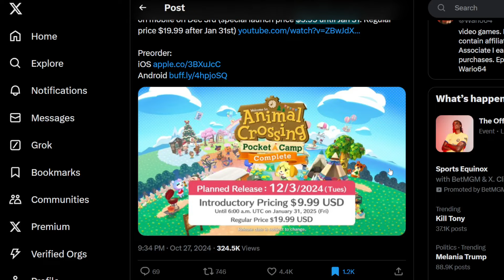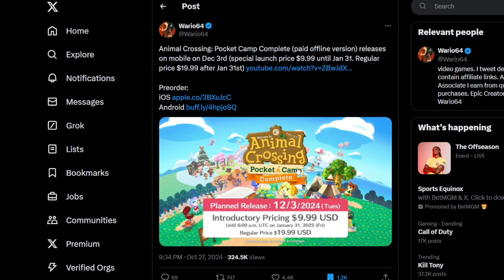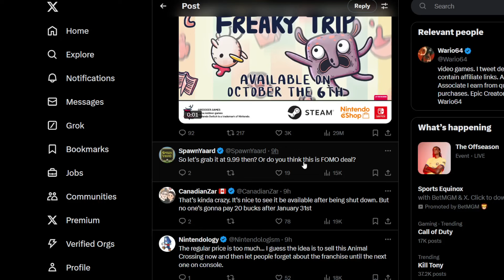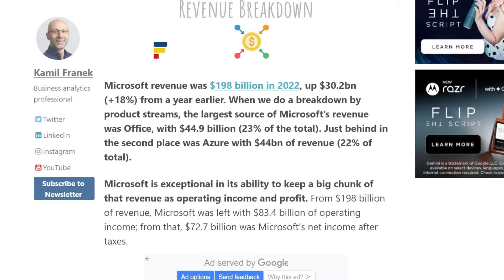Xbox "Exclusivists" | Market Forces Break The Stranglehold of Exclusivity